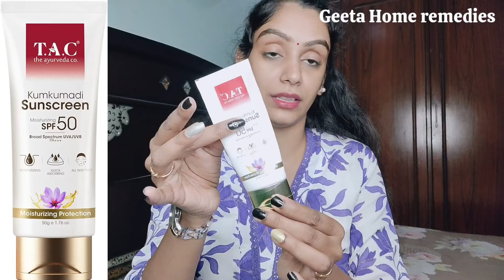ఇవి ఉంటే చాలు 5 నిమిషాల్లో మీరు అందంగా మారిపోవచ్చు| మీరు ఒకసారి ట్రై చేయండి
Buying Links :

1.  Plum 3% Niacinamide & Rice Water Face Toner | With Rice Ferment Extract | Alcohol-Free Toner | Fades Blemishes, Brightens Skin | Smoothens Skin | Fragrance-Free | 100% Vegan | 150 ml

2.  Plum 2% Niacinamide & Rice Water Super Light Gel Cream Moisturizer for Face | Oil-Free Hydration | Brightens, Fades Blemishes & Dark Spots | Dermat-Tested | All Skin Types | Women & Men | 100%...

3.  TAC - The Ayurveda Co. Kumkumadi Sunscreen Ultra Light SPF 50 with UVA/UVB PA+++, for Sun Protection, Dull & Dry Skin, for Women & Men, All Skin Types, 50gm

4.  Maybelline New York Liquid Foundation Medium Coverage Lotion, Matte Finish, With Spf, Absorbs Oil, Fit Me Matte For Oily Skin + Poreless, 220 Natural Beige, 30Ml, Pack Of 1

5.  Maybelline New York Medium Coverage Concealer Lotion For All Skin Types, Matte & Poreless Ultra Blendable, Fit Me!, 40 Caramel, 6.8Ml, Pack Of 1

6.  Maybelline New York Fit Me Two Way Cake (Powder Foundation), 120 Classic Ivory, 9 g

7.  Plum Naturstudio All-Day-Wear Kajal| Water-Proof & Smudge-Proof|24 Hr long Stay|Intense Matte Black|One Swipe Smooth Application|Gel finish, 2-In-1 Kajal, Eye Liner|Suitable For Sensitive Eyes &...

8.  Maybelline New York Waterproof Mascara, Lengthening & Volumizing Mascara, With Bamboo Extract & Fibres, Lash Sensational Sky High, Very Black, 6ml

9.  RENEE Pointy End Sketch Pen Eyeliner - Black 1.5 Ml - Matte, Light Weight, Smudge Proof, Water Resistant, Highly Pigmented, Long Lasting with One Stroke Application Formula

10.  Laneige Lip Sleeping Mask_EX | Moisturizing Lip Treatment with Vitamin C + Shea Butter for Soft Hydrated Lips | Overnight Repair | Lip Balm For Dry Chapped Lips | Lasting Hydration| Berry |20Gm

11.  Swiss Beauty Bold Matt Lip Liner | Set of 12 | Long-lasting |Matte Finish | Non-drying, 15gm

12.  Colors Queen Tint for Cheeks and Lips - Enriched with Vitamin E and Essential Oils | Matte Lip and Cheek Tint for Lips, Cheeks and Eyelids| Vegan and Cruelty Free Lip Tint for Women (06 - Ruby Woo)

13.  Lakme Lumi Cream - Face cream with Moisturizer + Highlighter, enriched with Niacinamide & Hyaluronic Acid - Dewy Rose, 30g